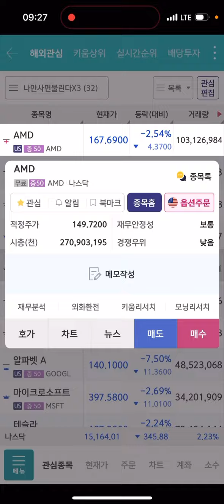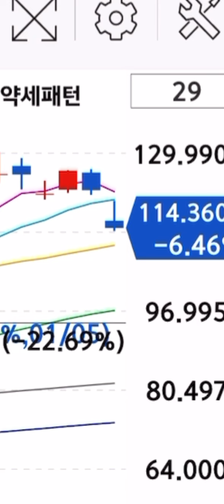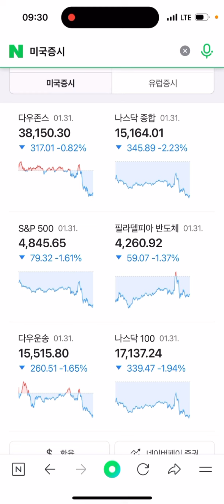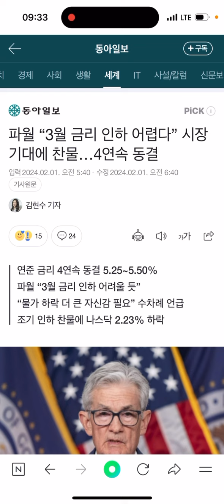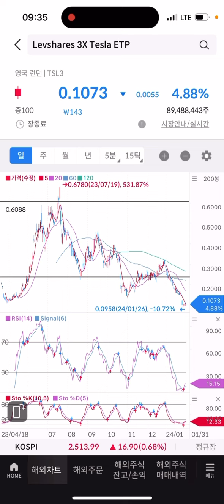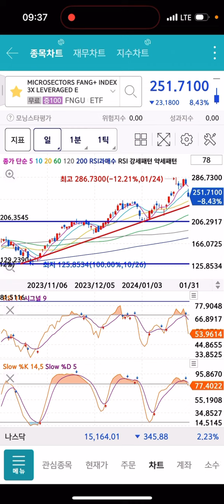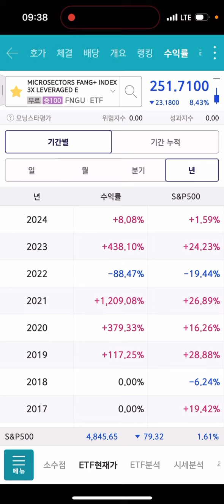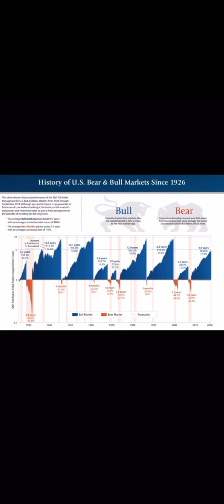오늘 미국주식 피똥싸네요 제롬파월 금리인하없다 발언 씨X랄 테슬라 FNGU TQQQ BULZ SOXL 급락 어질어질합니다